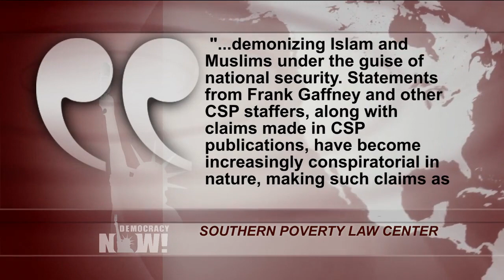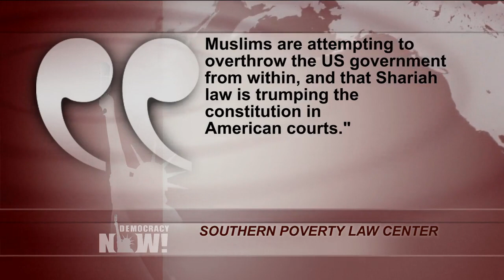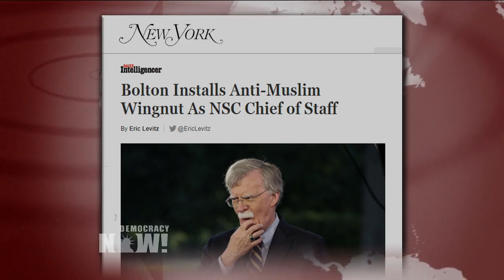John Bolton Names Professional Islamophobe & Bush Official Fred Fleitz to National Security Staff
- The White House has appointed a longtime senior staffer at an anti-Muslim think tank who has been named by National Security Adviser John Bolton as his new chief of staff. Fred Fleitz formerly served as Bolton’s undersecretary of state in the George W. Bush administration. He now joins the Trump administration from the Center for Security Policy, a think tank founded by former Reagan administration official Frank Gaffney. The Southern Poverty Law Center designated the organization an anti-Muslim extremist group. We speak with Eric Levitz, associate editor for New York Magazine’s “Daily Intelligencer,” whose recent piece is headlined “Bolton Installs Anti-Muslim Wingnut as NSC Chief of Staff.”